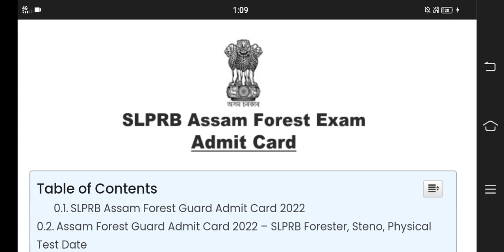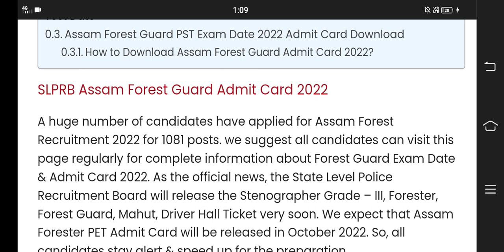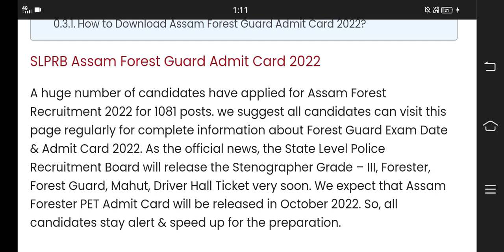Assam Forest Department Interview 2022 Admit Card Download 👍 পৰীক্ষা কেতিয়া হ'ৱ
👉 Computer Questions For Assam Direct Recruitment

👉 General Mathematics/ Reasoning

Dear Friends

   Welcome to "Bissakhi Bandhu YouTube Channel" My moive behind creating this channel make easy to understand Unknown Fact, General Knowledge, and assamese news in assamese language and provided full knowledge for govarment new updates and job  And Unknow Facts,  and many other topic from help
 My Chanal always give you letest and pure update

About Channel:
"Bissakhi Bandhu" Is a Assamese You Tube Channel, Where you will get "Mind Blowing illusion Video" in Assamese.

Credit : All Information are taken from various sources on Internet and Assamese News Paper.

Subscribe for more Unknown fact and national and international important top 10 news and more updates, if you feel this video is helpful, then don't waste the time be first to Like & Share the video.
Bissakhi Bandhu
Thanks Again